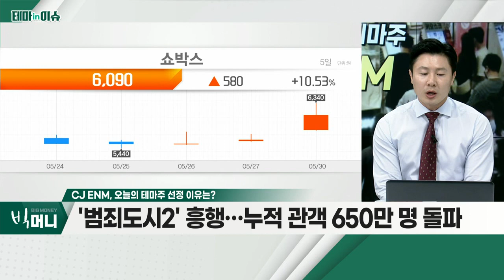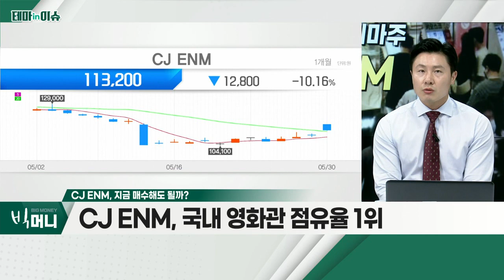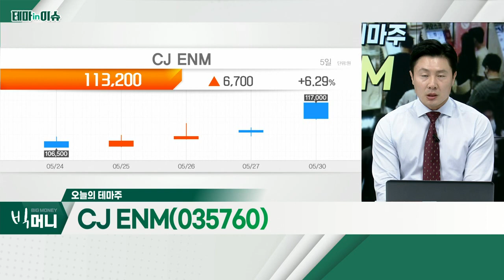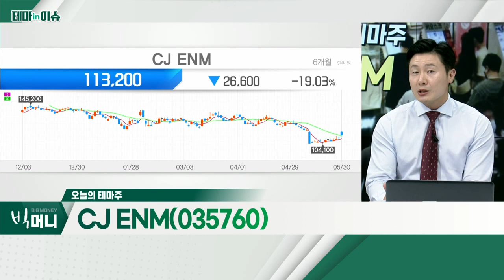CJ ENM(035760)... 칸 영화제에서 韓 2관왕… 감독상ㆍ남우주연상_테마IN이슈 (20220530)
CJ_ENM(035760)
- '범죄도시2' 흥행… 누적 관객 650만 명 돌파
- 칸 영화제에서 韓 2관왕… 감독상ㆍ남우주연상
- 두 수상작 모두 CJ ENM 배급